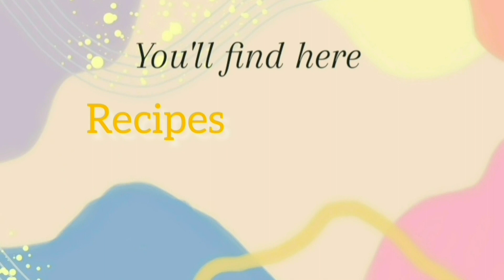kush hai ye sub kar kay||salma yaseen ka zalim husband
@Sitara Yaseen kush hai ye sub kar kay||salma yaseen ka zalim husband

kesay hai ap sub log aj kal jo ye sub ho raha hai is sub ko ap log band kar sakty hai kesay ye jannay ky ley video watch kary or agar achi lagy tu like share or subscribe karna na bholay thanks.